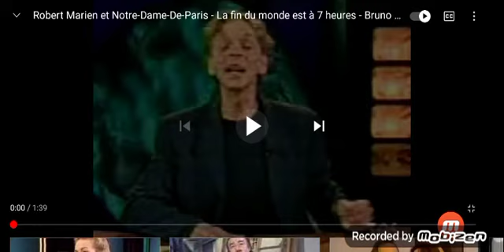Robert Marien et Notre-Dame-De-Paris - La fin du monde est à 7 heures - Bruno Blanchet